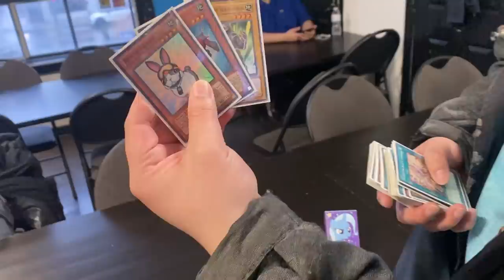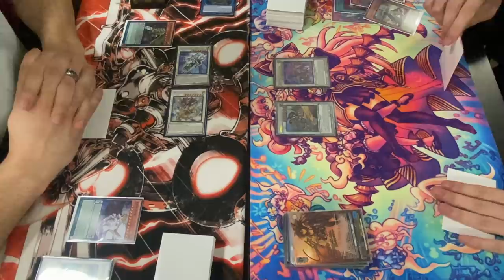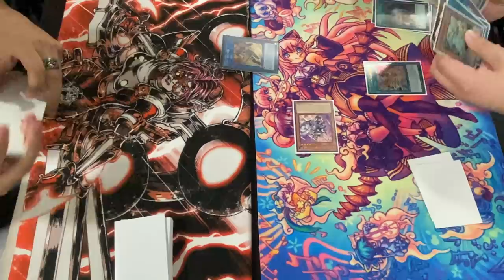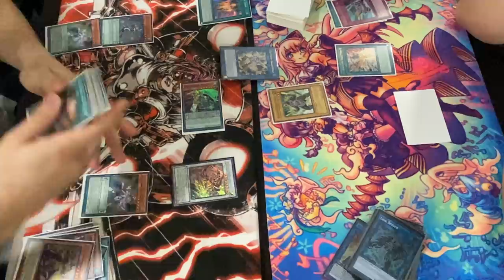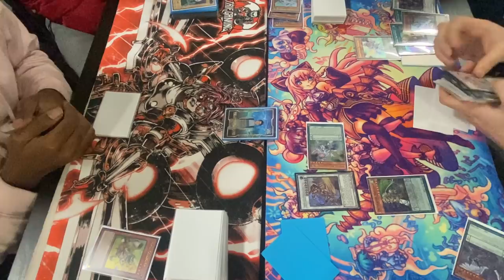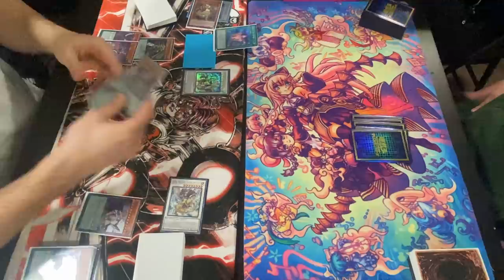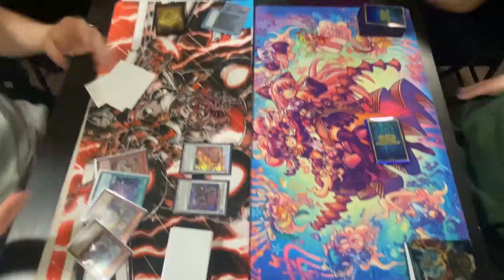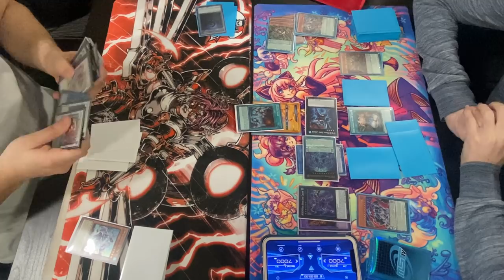😭I got FTKed in the WEIRDEST way possible omg... Yu-Gi-Oh! Vlog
Install Friends & dragons for free 🐲: iOS/Android and get a special bonus pack 🏵